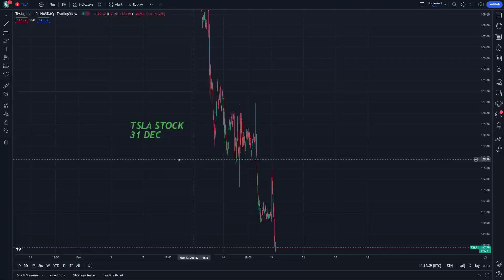TSLA Stock Price Prediction and Technical Analysis 31 December Tesla Stock